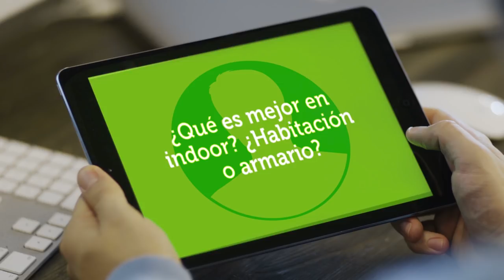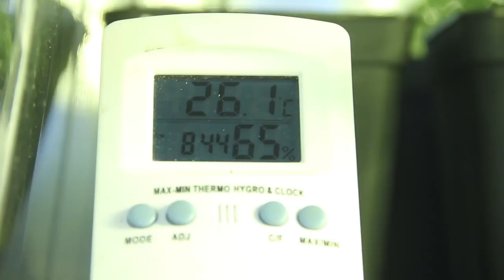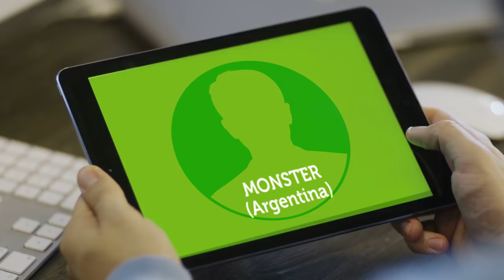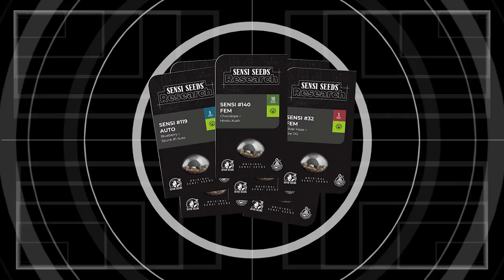Empieza TEMPORADA de CULTIVO de MARIHUANA en Indoor, floración de CBD y Juicio a Fernanda - News 89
Este mes viene cargado de información cannábica y muchos eventos. Como no podía ser de otra forma, estaremos atentos a la reciente celebración del juicio de la Abuela Marihuana. En Top cultivo hablaremos sobre el cultivo de interior, dando algunos consejos y respondiendo a vuestras preguntas.

Además estaremos en el encuentro asambleario organizado por ARAFAC, en el que hablamos sobre activismo y sobre la situación de las asociaciones cannábicas, y tendremos toda la actualidad cannábica nacional e internacional. Por si fuera poco, visitaremos otro jardín tardío en floración, pero esta, vez de CBD en exterior. ¡Bienvenidos a Marihuana Televisión NEWS!